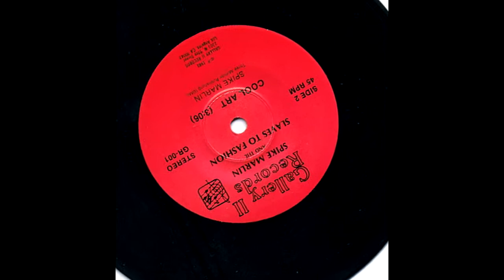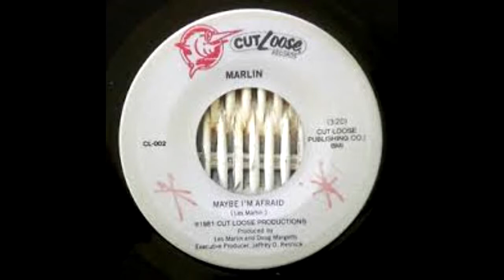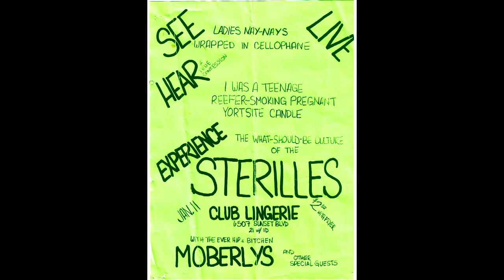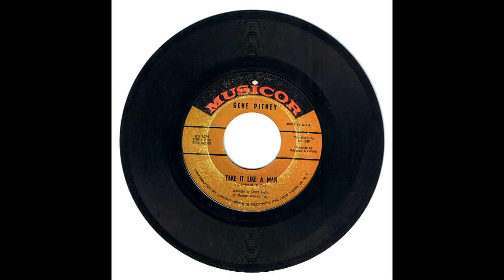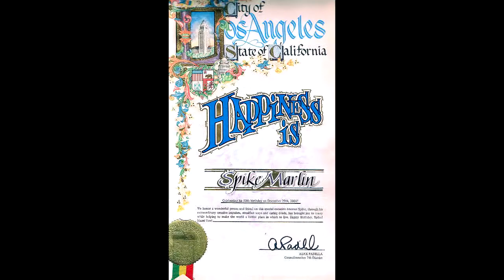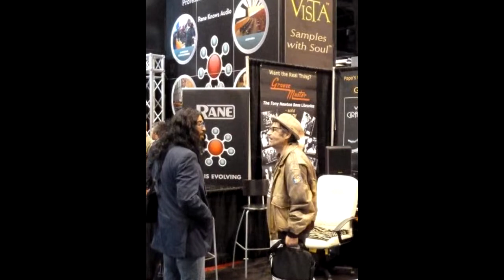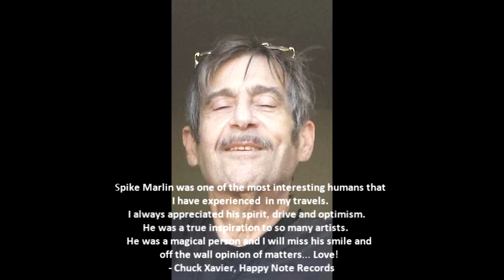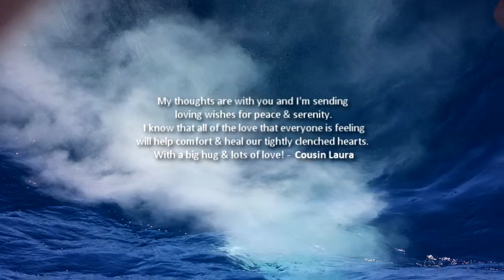Spike Marlin Music Tribute Memorial v2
Leslie Neil, Marlin, aka “Spike” was born on December 29, 1951 in Temple hospital in Los Angeles, CA, Died Sunday, July 27, 2014 in Venice, CA. He was 62. His parents were Dave and Frieda Marlin. Dave was a very funny man, like Jerry Stiller on Seinfeld; Dave also received medals during WW-ll.  Frieda was more the nervous, Jewish mother who was crazy about family and pets and enjoyed a good laugh. She was also an avid calligrapher. Les also had an older sister Reanne who became a champion for the rights of overweight people to not only accept themselves as viable individuals, but also to be accepted by society as a whole. She died of cancer at the young age of 36. The Marlin family of 4 , (Reanne, Leslie, Dave, &  Frieda)  left Los Angeles where Dave's parents Rose & Nathan Marlin as well as aunts, uncles, & cousins lived to go back to NY where Frieda’s mom, Mrs. Parkman and other relatives lived when Les was a very young 5.

Spike was a musical prodigy, teaching himself piano, guitar, bass, singing and songwriting. he was hired to tour Japan with the Fugs at the age of 16. Around 1966 he moved to L.A. to become a studio musician, mostly as a bass man and ultimately he played on dozens of widely heard hit recordings including "Sugar Sugar" by the Archies and "I Will Survive" by Gloria Gaynor (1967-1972) to name a few.

Spike had been fighting an ongoing excruciating painful battle with cancer over the past 2-3 years resulting from inadequate and inconsistent medical care after his numerous abdominal surgeries which kept him housebound. However he bravely forged on with his musical visions continuing to compose, write, record and produce his original musical works as well we as author a book in progress “Reggie the Snake” on his “ trusty I-Pad”  as he referred to it when he wasn’t working in his home digital recording studio.”

If ever there was such a term as “Creative Savant” Spike was the consummate, authentic and unique icon, being highly creative and productive in several areas of the arts. Even with his astounding quick wit and biting cynicism, he was very kind, compassionate, highly supportive, and a huge believer in humankind. This is most evident in his recent AIMCO Corporation’s Lincoln Place Apartments David and Goliath war between renters and AIMCO, and Spike being one of the first to bring several lawsuits to halt evictions of tenants from their apartments for the building of mass skyscraper buildings which were eventually rejected by the Venice community, LA City hall which proclaimed a victory for the small people over the giant corporation. Spike also loved to teach and followed in his father’s footsteps by teaching driver’s education in Los Angeles in 1976-79, as well as English in the LAUSD education school system. He also taught at a school on Catalina Island.

Les tired of the L.A. scene and moved to Northern California in the early 70's where he became a draw at the well-known “Sleeping Lady” club in Marin County. Les joined the lineup of Rama Lama's 1975 band to produce, arrange, play bass and sing on the underground songwriter's Charlie Greene deal with London Records.

Les started to use the nickname “Spike” at the beginning of the 80's and returned to L.A. as a much sought-after record producer, arranger and studio musician...he wrote prodigiously and released many vinyl records and CD's. He later began his own digital recording studio, Happy Media in Burbank. Spike was the head engineer at the popular Control Center Studio in Hollywood as well as a staff producer at several South Central rap factories.

Spike was badly injured in a car accident in 1989 and suffered a great deal of pain from then on...he courageously continued to write, produce and record,  In 2001, he received the Key To The City Of Los Angeles on his 50th birthday in appreciation for his contributions to the musical culture of L.A.

Spike additionally produced songs for the “Sterilles” Female group for his Screaming Skull Record Label. He professionally played Bass, toured and recorded with popular recording artists, Wilson Picket, Andy Williams, Bobby Sherman, and others. He also engineered the Stacy Q “Two Of Hearts” hit Dance single with legendary Musician-Composer/Producer/Keyboardist-Bassist, Tony Newton, and also mixed Newton’s innovative “Novaphonia” album as well as many other Newton compositions and music album projects: Summit Symphony, Oracle Solo Piano, Shakespeare Sonnets, Thunderfunkfusion.

In 2010, Spike was diagnosed with cancer of the duodenum (intestine), he returned to his home in Venice, California and resumed recording and posting music on the web. Leslie Spike Marlin passed peacefully in his sleep on July 27, 2014 at the age of 62.

Spikes last public performances were at Newton’s 11-11-11 Concert in Venice, CA and the Divine Wholeness Global Event Concert 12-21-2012, Inglewood, CA.  writers: Denny Norwood and Antonio Newton